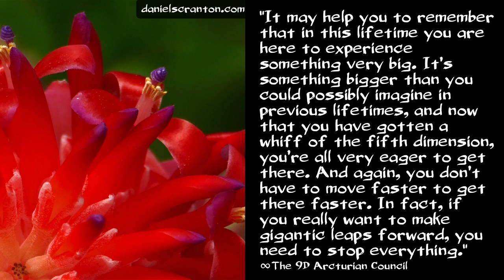Slow Down to Keep Up ∞The 9D Arcturian Council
You are making tremendous strides forward in your evolution, and we are matching your strides with what we are transmitting to you. It is a fun game for us to see how much you can keep up with and then to see if you can go beyond where you’ve been before. We notice that you also are needing to slow down, and you often give yourselves reasons to slow down. Whether you are tired or you have some sickness, you are getting that message loud and clear.

And one thing that you may have noticed about life there on planet Earth is that everyone wants to be moving faster. Part of this urge comes from the sense that you get from the higher frequency energies. There is a sense that you need to keep up, and the way that you have traditionally kept up in life is to move faster, think faster, and talk faster. So it may seem counter-intuitive to you that you slow down. You need to slow down to keep up. You need to go within in order to expand.

These seemingly paradoxical experiences are what life is all about for you. Now, there will come a time when you will have more of a desire and a need to take actions. And if you listen to your bodies now and slow down, your actions will be more effective. If you continue to push yourselves through the pain, the tiredness, and the illnesses that you have, you will make things harder on yourselves in the long run.

It may help you to remember that in this lifetime you are here to experience something very big. It’s something bigger than you could possibly imagine in previous lifetimes, and now that you have gotten a whiff of the fifth dimension, you’re all very eager to get there. And again, you don’t have to move faster to get there faster. In fact, if you really want to make gigantic leaps forward, you need to stop everything so that you can go within yourselves and feel for that timeline.

You are getting a tremendous amount of help, and it’s time that you all laid back and received it. It’s time for you all to let yourselves off the hook and rest when you need to rest. This certainly is not a sprint. It is a marathon.

Purchase The Arcturian Council’s book, Ascension: The Shift to the Fifth Dimension, on amazon